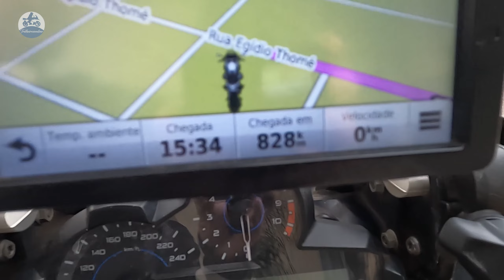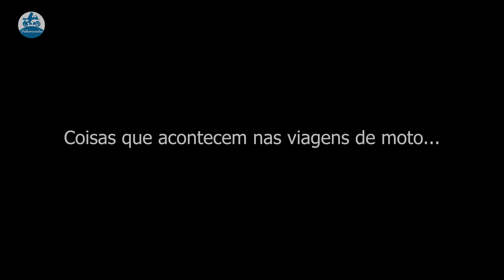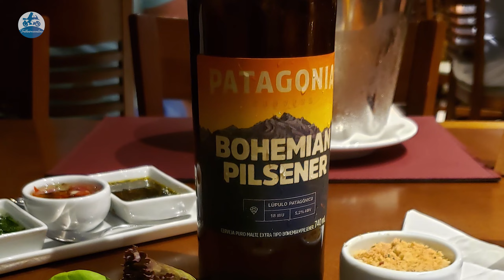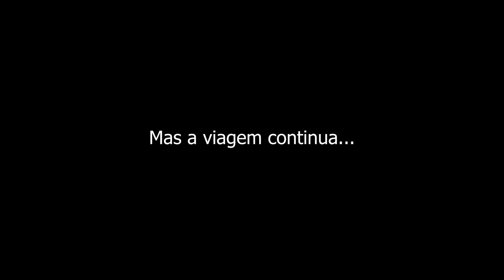Viagem de Moto | Três Fronteiras - Parte 02 - Três Lagoas a Foz do Iguaçu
Nesse segundo capitulo o trajeto entre Três Lagoas MS a Foz do Iguaçu PR,  com uma visita rápida do lado Argentino e Paraguaio, mas primeiro passando por uma atração turística muito diferente.
Ao contrário do primeiro dia, hoje muito sol e calor.